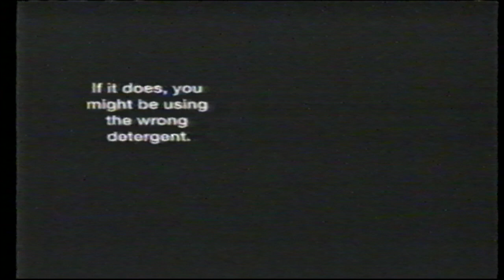Cheer Color Guard 2002 TV Ad Commercial